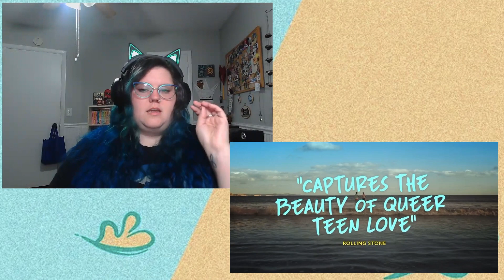Heartstopper Season Three breakdown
Hi!

Ash here to breakdown the Heartstopper Season Three Trailer with you! I did not film my actual reaction so join me in rewatching and discussing the entire thing scene by scene instead! I chose a happy photo but a lot of this is me being incredibly sad! I am worried for every single character. Once again I'm calling for the costume dept to style my life. I am STOKED about the kiss on the rugby field! Plus hear me say "Menorca" in the weirdest way possible? BUCKLE UP BUTTERCUPS, we are going to Season Three!

If you are enjoying the pod, please consider rating and reviewing on your preferred platform! We would greatly appreciate it!

A special thanks to the following Producers. We appreciate you so much!
Josh H.
Amalie
Kelly
Erika
Jessey
Katie